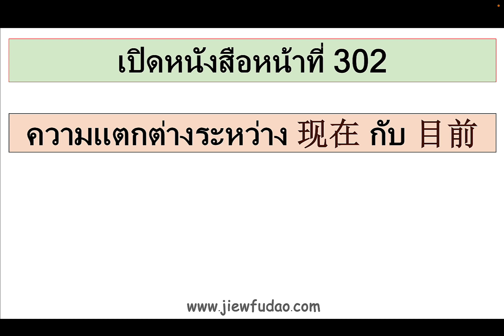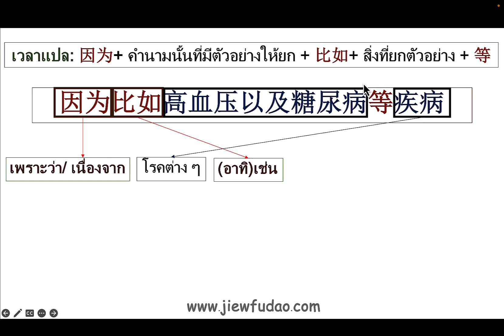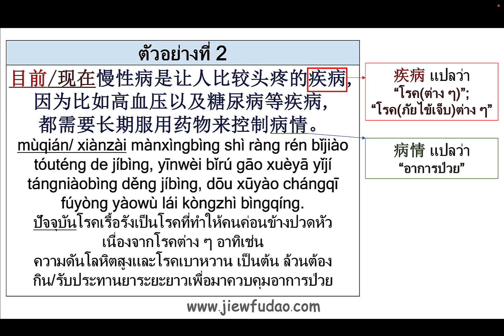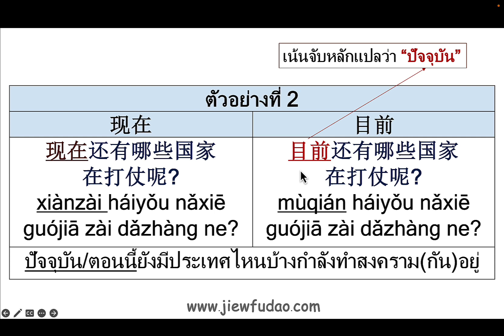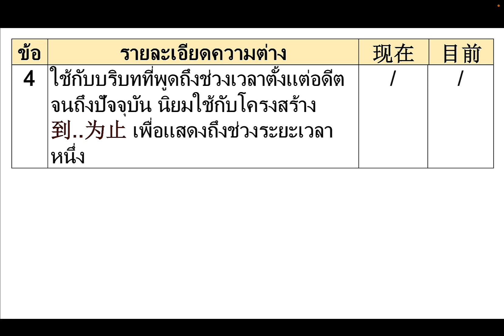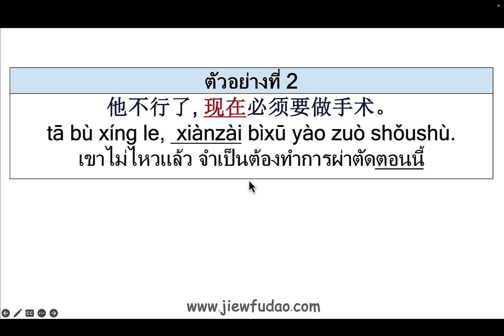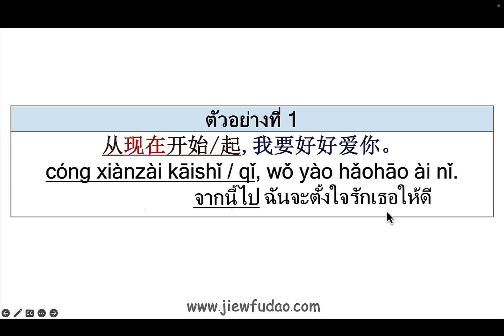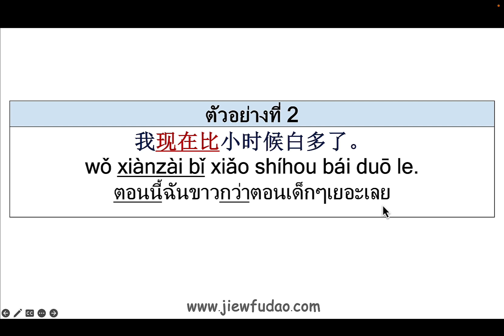ภาษาจีนพื้นฐานบทที่ 47 (ตอนที่ 56/59)ถอดบริบทความแตกต่างระหว่าง 现在 กับ 目前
ถอดบริบทความแตกต่างระหว่าง 现在 กับ 目前